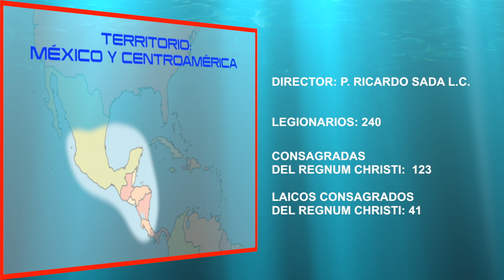World View: 2 México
El P. Ricardo Sada, L.C., director territorial de la Legión de Cristo y del Regnum Christi para México y Centroamérica comparte los desafíos que presenta la evangelización en su territorio y cómo se busca colaborar en los planes pastorales de las diócesis en las que el Regnum Christi está presente. La misión se concentra en la familia, la educación, los jóvenes, las vocaciones y el trabajo en la Prelatura de Cancún Chetumal. Recomienda a los legionarios que van a ser asignados a su territorio a estar enamorados de Jesucristo y de la propia vocación religiosa, sacerdotal y legionaria.